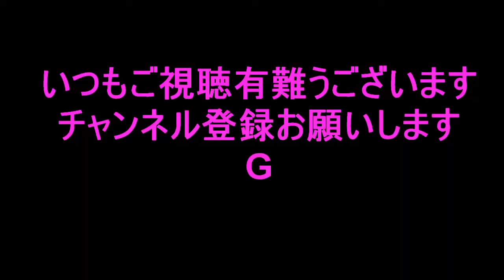White Christmas Words & music by Irving Berlin、UtagoeKumicyan,YouTubeLive歌声、ネット会員募集中。リクエストお寄せください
カラオケ作成、アレンジ、承ります